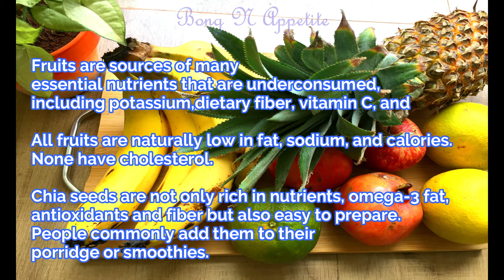How to make Vanilla Chia Pudding | Chocolate Chia Pudding | Healthy Breakfast | Easy Breakfast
VANILLA CHIA PUDDING
Ingredients:
• 1 cup of Milk
• ½ tspn of vanilla essence
• 1 tbl spn of Honey
• ¼ cup of Chia seeds
Preparation:
• Take a bowl, add the milk.
• Add the vanilla essence, honey. Mix them well.
• Add the chia seeds and stir to mix well.
• Keep Aside after the mix is done.

CHOCOLATE CHIA PUDDING
Ingredients:
• 1 cup of Milk
• ½ tspn of vanilla essence
• 1 tbl spn of Honey
• ¼ cup of Chia seeds
• 1 tbl spn of Cocoa powder
Preparation:
• Divide the milk into 2 parts.
• Add 1 tbl spn of cocoa powder to 1 part of milk
• Stir well to ensure no lumps are formed
Refrigerate both the mixtures overnight
Serve the Vanilla Chia Pudding with freshly cut apple and pomegranate.
Serve the Chocolate Chia Pudding with freshly cut banana and pomegranate.